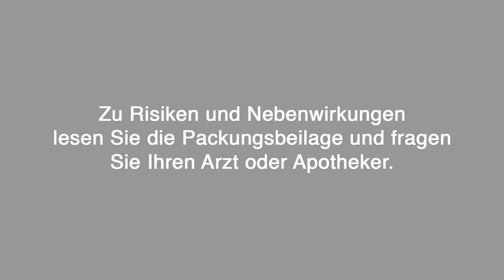Hoggar | Pre-Roll 02 | Wenn alles ruht... und du nicht schlafen kannst Weihnachten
Pflichtangaben für Endverbraucher

Hoggar® Night 25 mg Doxylaminsuccinat Tabletten

Wirkstoff: Doxylaminsuccinat.

Zur Kurzzeitbehandlung von Schlafstörungen.

Hinweis: Nicht alle Schlafstörungen bedürfen einer medikamentösen Therapie. Oftmals sind sie Ausdruck körperlicher oder seelischer Erkrankungen und können durch andere Maßnahmen oder eine Therapie der Grundkrankheit beeinflusst werden. Deshalb sollte bei länger anhaltenden Schlafstörungen keine Dauerbehandlung mit Hoggar® Night erfolgen, sondern der behandelnde Arzt aufgesucht werden. Nicht ohne Befragen des Arztes über längere Zeit oder in höheren Dosierungen als angegeben einnehmen. Enthält Lactose.

Zu Risiken und Nebenwirkungen lesen Sie die Packungsbeilage und fragen Sie Ihren Arzt oder Apotheker.

STADA Consumer Health Deutschland GmbH, Stadastraße 2–18, 61118 Bad Vilbel
Stand: September 2019